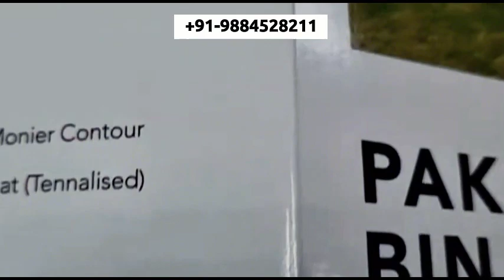Corporate Voucher Design | Andhra |Telangana | Naidupeta | Nellore | Tirupati | Guntur | Vijayawada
Our Corporate Voucher Design service offers sleek, professional, and customized vouchers that elevate your brand image. With modern aesthetics, high-quality graphics, and attention to detail, our designs ensure your corporate vouchers leave a lasting impression. Ideal for enhancing brand loyalty and creating memorable experiences, each design is crafted to align with your company’s identity and marketing goals.